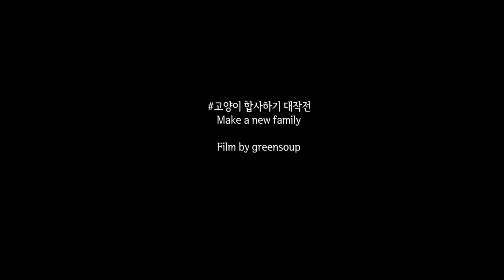🌿미국일상Vlog • 1살 고양이 4개월 고양이 합사하기 대작전 • 캣타워 만들기 • 생생우동의 재발견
안녕하세요. 그린숲입니다 :)
이번 영상에는 1살 고양이 땅콩이와 4월 고양이 쿠키의 가족만들기 대작전을 담았어요.

Hello. I am greensoup :)
I made a video of a one -year -old cat peanut and a four -month cat cookie becoming a family.